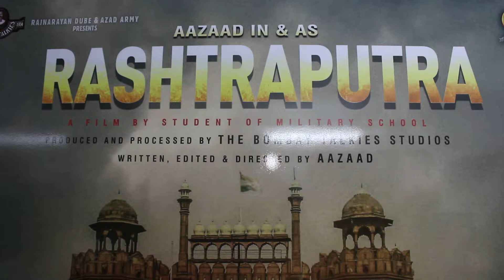aham brahmasmi worlds firstcommercial film in sanskrit directed by aazaad